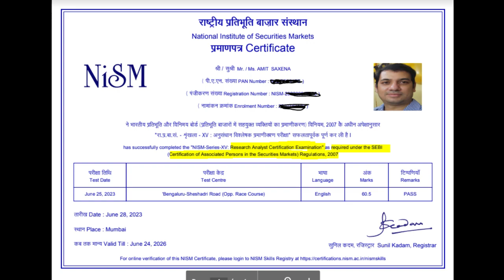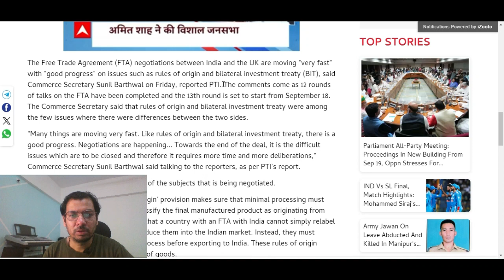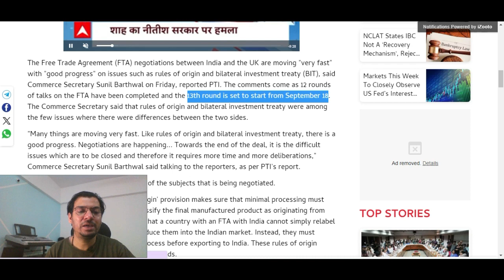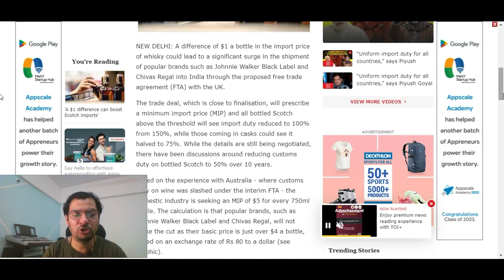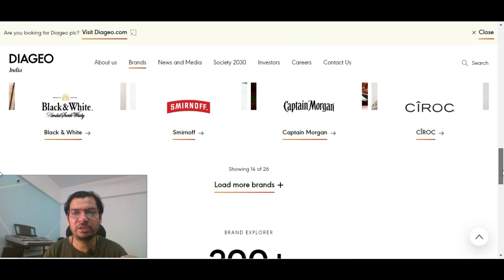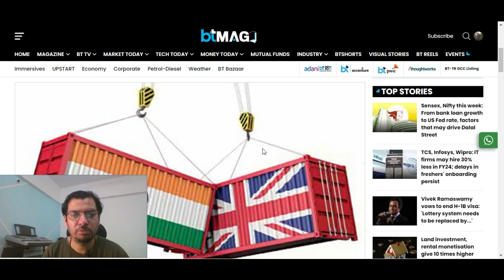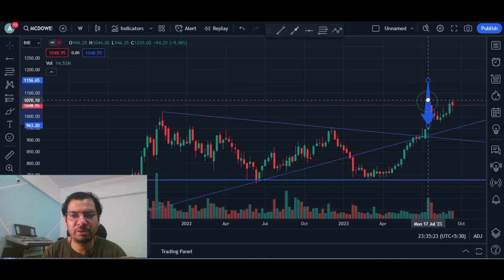McDowell stock news | After India-UK FTA Agreement mcdowells unitedspirits to 👓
About this Video:
What would an India-UK free trade deal mean for Scotch? Learn how to Analyze news, pictures in media.

dividend investing